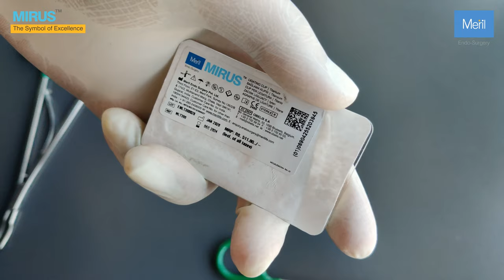Ligation Clip Open Surgery Applicator